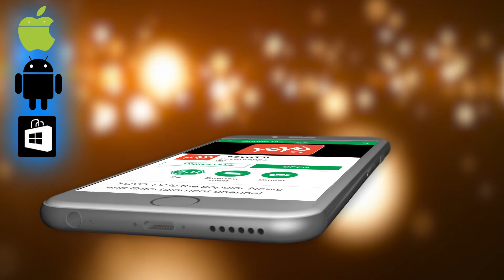ದುನಿಯಾ ವಿಜಯ್ ಇಂದ ಬಯಲಾಯಿತು ಸ್ಪೋಟಕ ಮಾಹಿತಿ! |Duniya Vijay Reveals Shocking News | YOYO TV Kannada Film